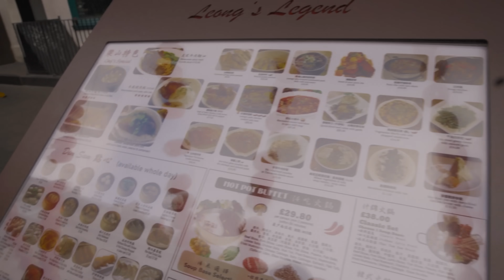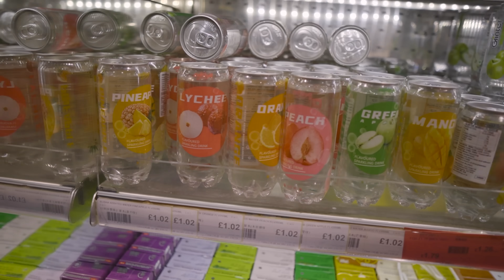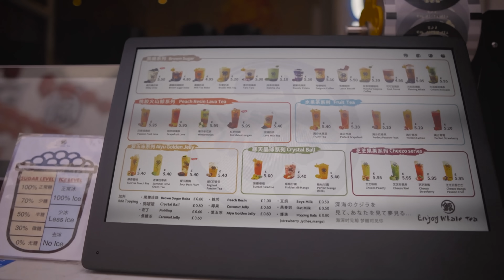تجربة الاكل الصيني في لندن 🇯🇵🇬🇧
سلام القوارطيين ، شكرا بزاف على دعم ديالكم نتشاوفو ففيديو جاي إنشاء الله💗